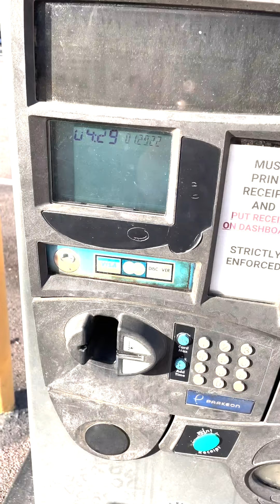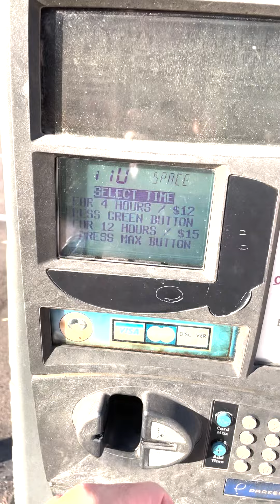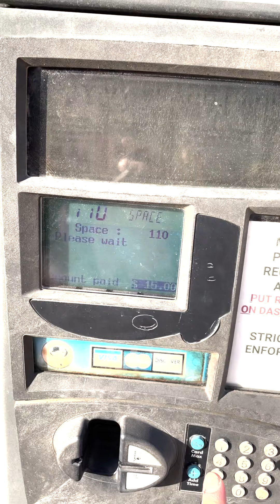dumb idiot cant figure out parking machine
fuck this guy